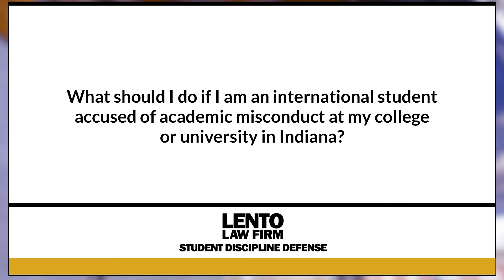What if I am an international student accused of academic misconduct at my college in Indiana?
Expert attorney answers questions about academic misconduct, Title IX, and other student disciplinary issues. In this video we asked, 'What if I am an international student accused of academic misconduct at my college in Indiana?'.
Ask The Attorney (0:01)
Expert Answer (0:05)